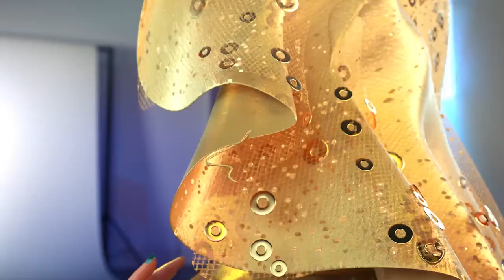Podsumowanie półfinału Rainbow Vision! 🌈 | Sezon 3, odcinki 12 i 13 | Rainbow High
WOW! Tegoroczny półfinał z pewnością zapisze się na kartach historii konkursów Rainbow Vision!

Stawka była wysoka! Do rywalizacji stanęło dwunastu półfinalistów, ale tylko trzy osoby zakwalifikowały się do finału. Pomimo trudności technicznych Meena dała wspaniały występ, Rainbow Divas powaliły publiczność na kolana swoją potężną balladą! Oto wspomnienia z tegorocznego pamiętnego półfinału Rainbow Vision!

Pamiętaj, że nowe odcinki Rainbow High w piątki o 13.00!

Obejrzyj więcej Rainbow High!

Wasze ulubione modowe lalki spełniają swoje kolorowe marzenia w Rainbow High i Shadow High, a gdy wszystkie działają razem, możliwości są nieograniczone. Użyjcie wyobraźni i oglądajcie, jak uczą się błyszczeć!